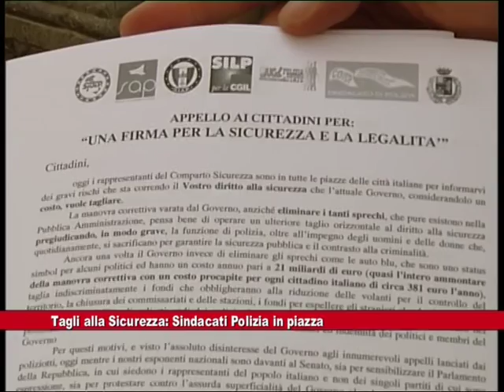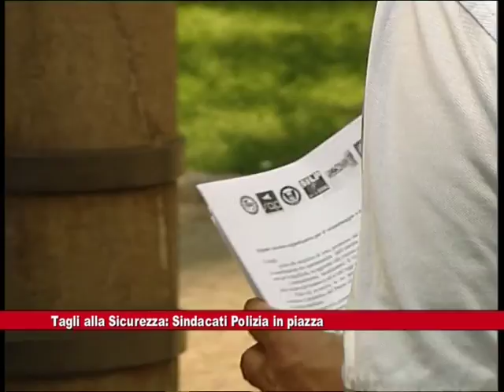Serv Protesta Polizia 1 Luglio